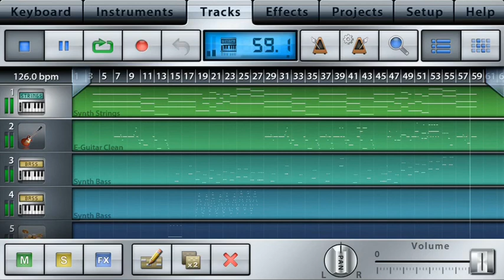Living on my own (musicStudio)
Living on my Own en music studio